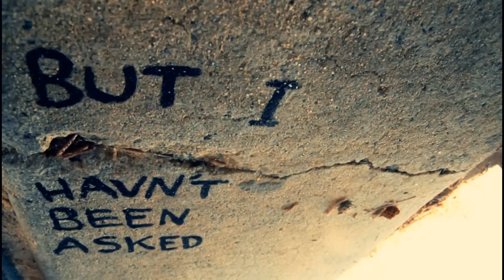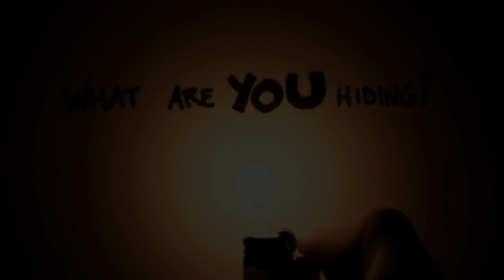Little Secrets - Canon 7D Short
This is my first short with my 7D, learning slowly from trial and error.

Im aware of my bad spelling and grammar. Realising I spelt "haven't" wrong after I filmed it all and I can't be bothered doing it again.  The majority of it was all done on the spot and with things inside my house.

Shot with
- Canon 7D
- Canon 50-250mm
- Tamron 17-50mm

Audio
AlantheBOX - I Waited Until Midnight